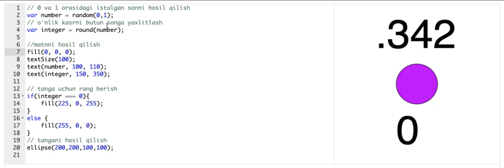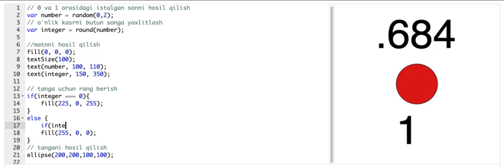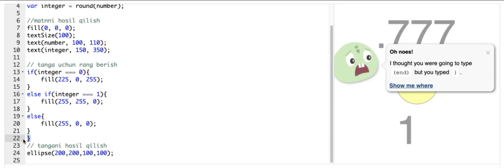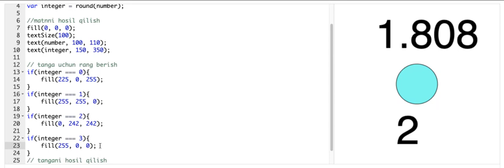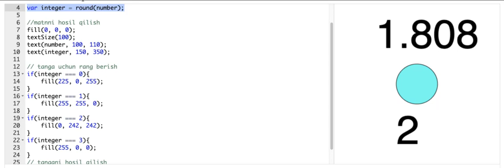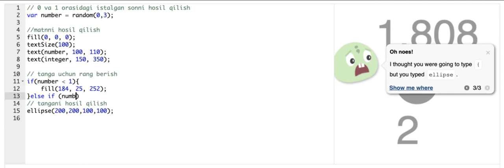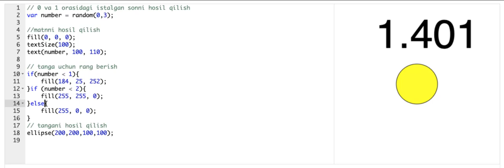If/Else (2-qism) | JavaScript asoslari: chizish va animatsiya | Dasturlash | Khan Academy Oʻzbek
Bu darsimizda biz If/Else operatorlarni oʻrganamiz.